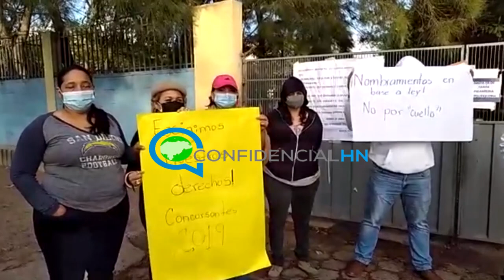Docentes se toman departamental de educación de Francisco Morazán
Un grupo de docentes mantienen tomada la dirección departamental de Educación de Francisco Morazán, en Tegucigalpa, en señal de protesta debido a la falta de asignación de plazas.